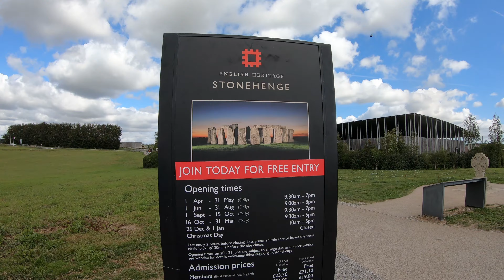Objazdówka po Anglii z noclegiem w samochodzie - wyspa Portland, Salisbury, Stonehenge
Zamów naszą najnowszą książkę „Jak ugryzłem podróżowanie”

W pierwszej części objazdówki (poprzedni odcinek) spaliśmy w samochodzie pod Durdle Door, na poboczu drogi (namiary 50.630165, -2.268560). Nie była to ciekawa miejscówka, ale mimo bliskości parkingu nikt nas nie przegonił.
Pod samym Durdle Door znajduje się płatne pole namiotowe, nie można spać w osobówkach - trzeba mieć namiot. Z całej tej ekscytacji, że jedziemy na wycieczkę, nie pomyśleliśmy, żeby go spakować.
Drugiego dnia trafiliśmy na super miejsce. Parking na wyspie Portland (2:34 minuta tego filmiku) - namiary w mapach Google: 2EG, Southwell Rd, Portland.  Piękny widok na morze i wschód słońca. Całą wyspa była fajna i naszym zdaniem jest godna polecenia.

W czasie objazdówki spędziliśmy tylko 2 noce w samochodzie, ale drugiego dnia odwiedziliśmy jeszcze jedną katedrę w Salisbury oraz Stonehenge.

Jeśli dotarliście do części o Stonehenge łapcie namiary 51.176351, -1.832479. Ci którzy obejrzą materiał będą wiedzieć o co chodzi.

Sprawdź nasze książki na Amazonie:
Greenland Adventure
Nepal of thousands of scents